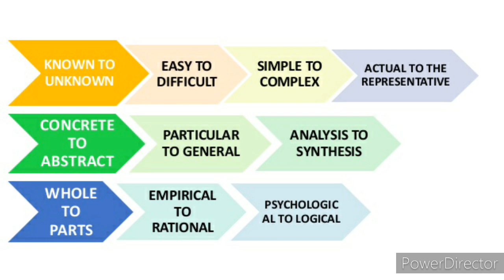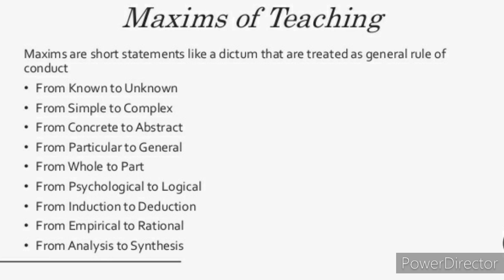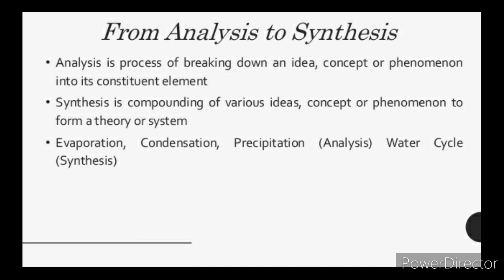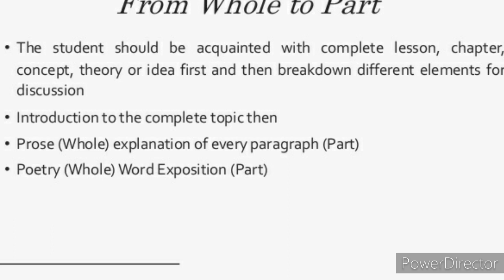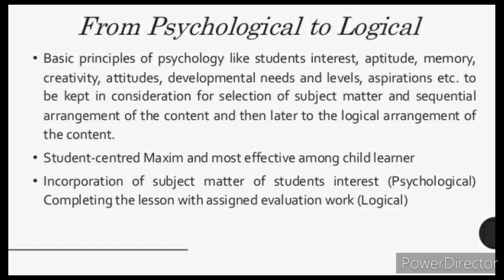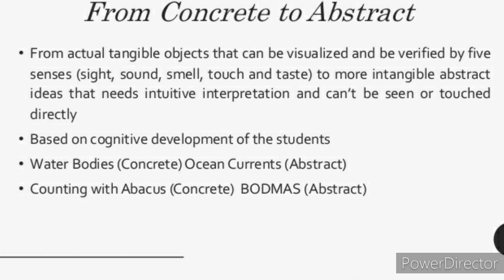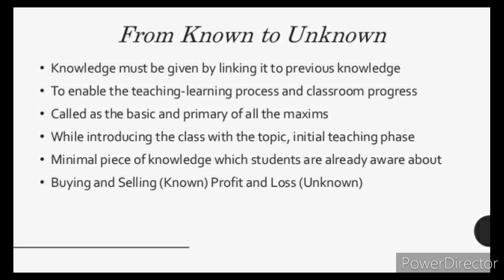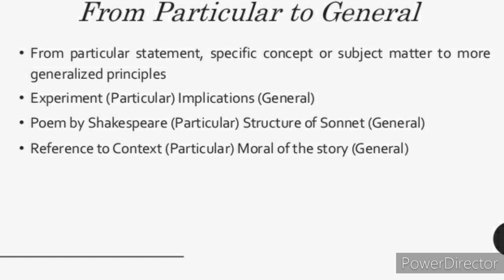Maxims Of Teaching-dr k c kulkarni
DR K C KULKARNI